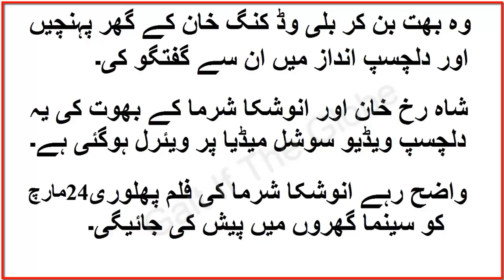Ghost Anushka Sharma Scared Shahrukh Khan at mannat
Anushka sharma shahrukh khan k ghr ghost bankr phnch gai or aik munfarid andaz men unsey guftugu ki.